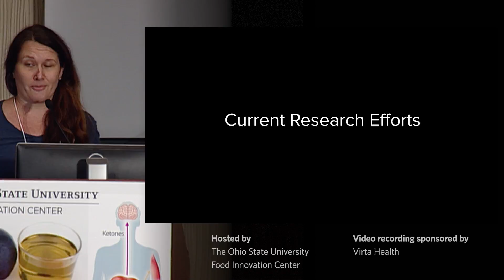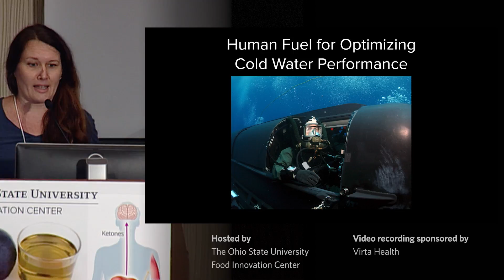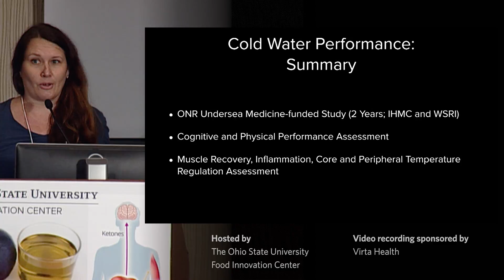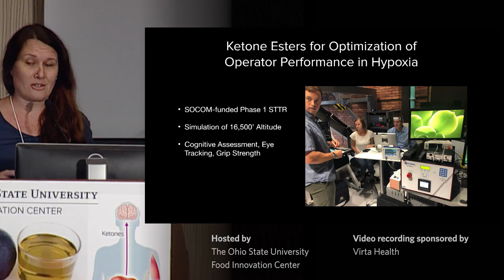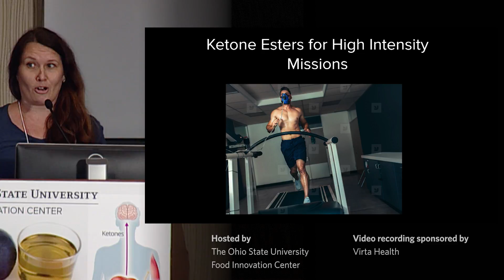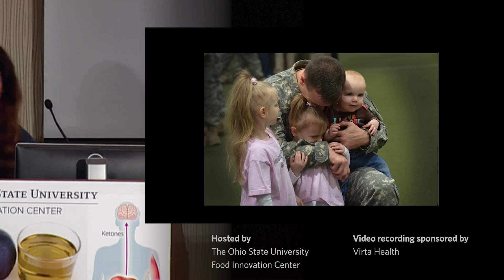Dr. Dawn Kernagis - Current Research Efforts